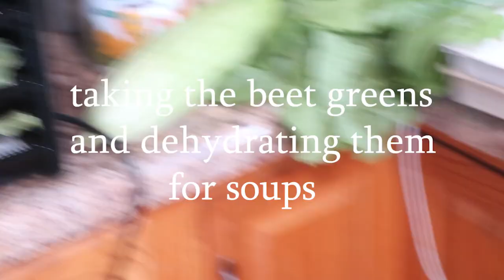Morning Chores On The Homestead & Canning Beets And Carrots! Farm Vlog | Day In The Life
MY ETSY SHOP
MY THRIFTING ETSY SHOP